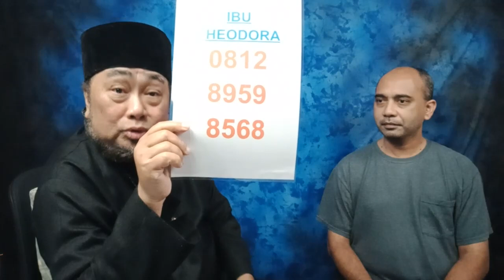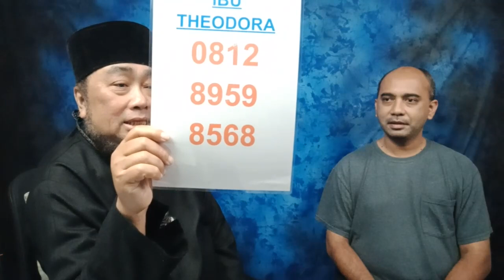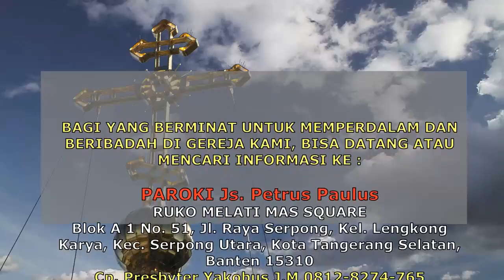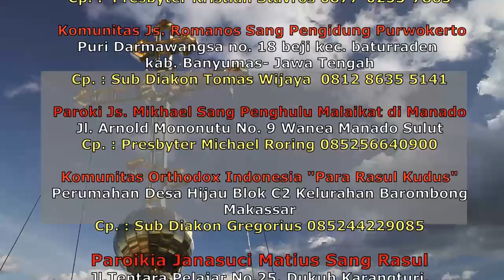STUDY bhs INGGRIS